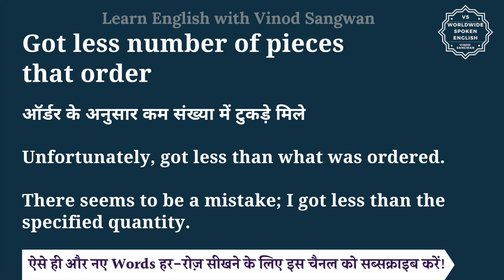Got less number of pieces that order meaning in Hindi | English to hindi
तो बस एक मिनट में सीखिए Got less number of pieces that order को|
Let’s learn Hindi Meaning of Got less number of pieces that order in detail.

Got less number of pieces that order का हिंदी में अर्थ होता है
ऑर्डर के अनुसार कम संख्या में टुकड़े मिले

Unfortunately, got less than what was ordered.

There seems to be a mistake; I got less than the specified quantity.

Got less number of pieces that order को इन उदाहरणों से और अच्छे से समझ सकते हैं